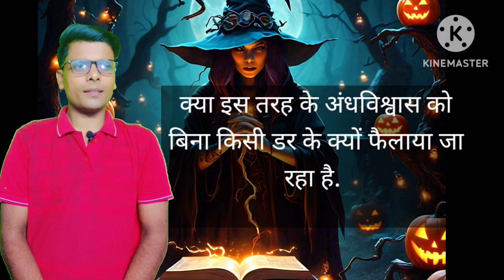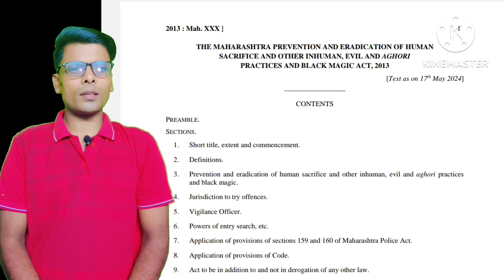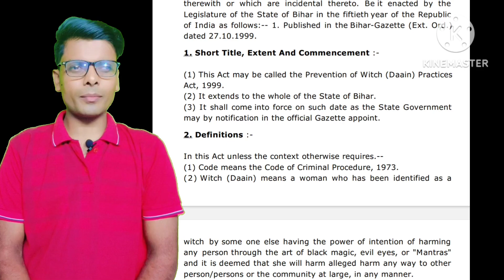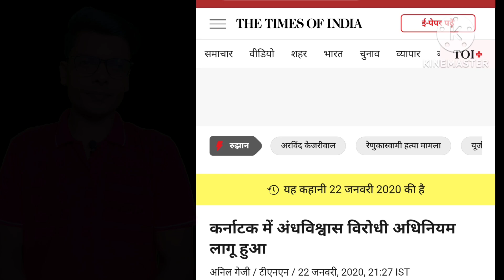क्या है अंधश्रद्धा कानून? क्या देश को इसकी जरुरत है? what is Anti Superstition law? | Hindi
Anti Superstition Law :
The Anti-Superstition law, also known as the Andhashraddha Nirmulan Act, aims to eradicate superstitions and promote scientific temper in society. It prohibits various superstitious practices such as black magic
 witchcraft
human sacrifice, and other irrational beliefs that may lead to harm or exploitation. The law is essential for the country to progress towards a more rational and enlightened society, free from the influence of baseless superstitions that can hinder social development and individual well-being. i also tell
Prevention Of Witch Practices Act, 1999 and anti superstition law in maharashtra